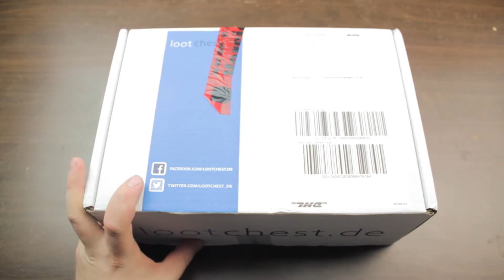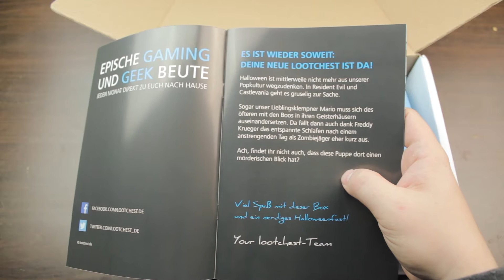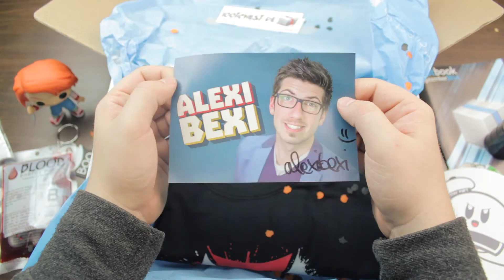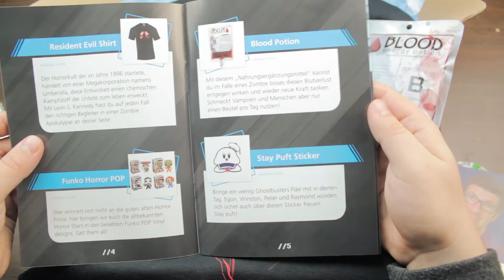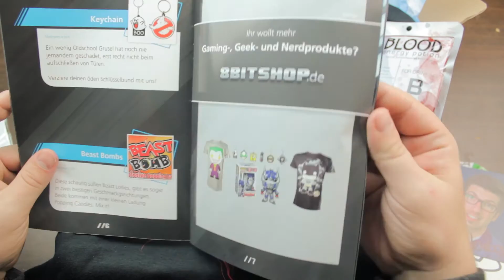Let's Loot #6 – Blutiges Halloween-Special (Oktober 2014)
► Let's Loot #6
► Lootchest Unboxing Oktober 2014 "Halloween-Special"

► Die LootChest ein monatliches Paket von Lootchest.de voll mit geekigem und nerdigem Kram. Ich habe mir die Oktober Lootchest  (Halloween Special) hier für euch angeschaut. Außerdem könnt ihr in jeder Folge etwas gewinnen. Also bleibt bis zum Ende dran.